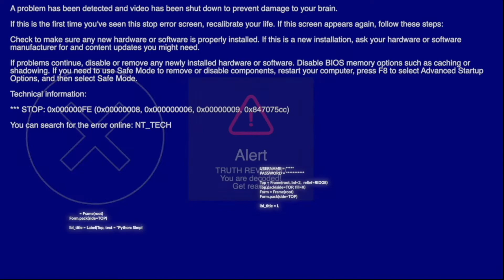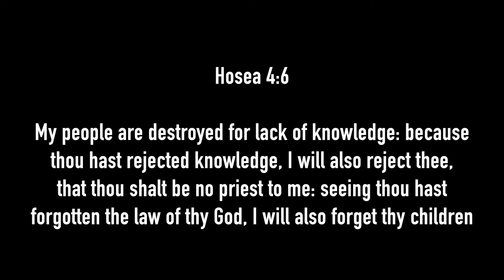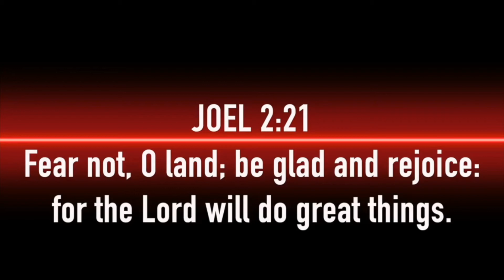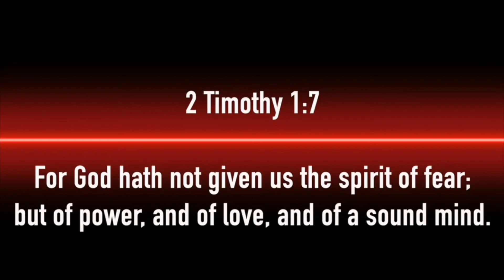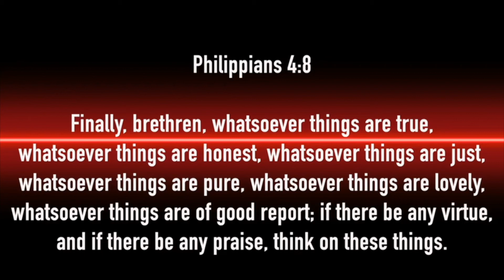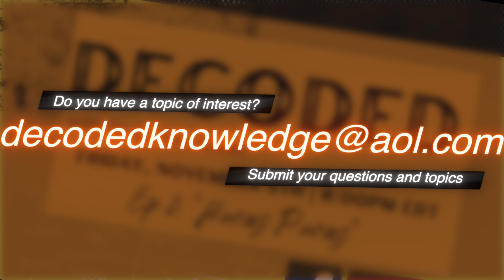DECODED!!!! Episode One - "Fear Factor"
Welcome to "Decoded," a limited podcast series where we debunk lies and reveal truth. Tune in as we have an intriguing and thought-provoking conversation about fear.

Givelify - Women of Travail Face Down

We appreciate your kind and continued support!